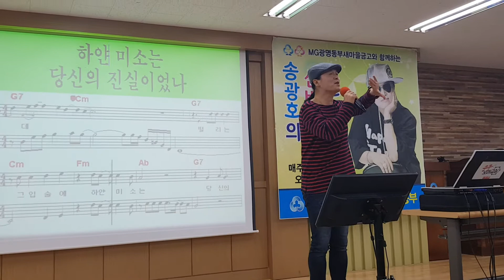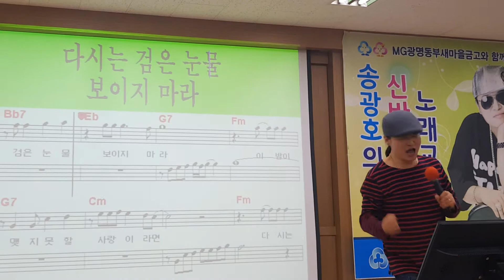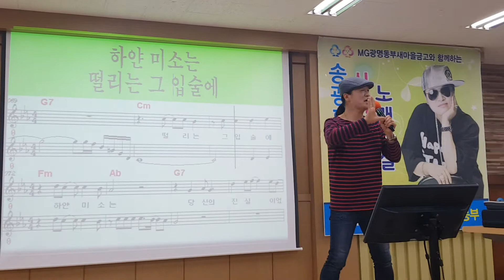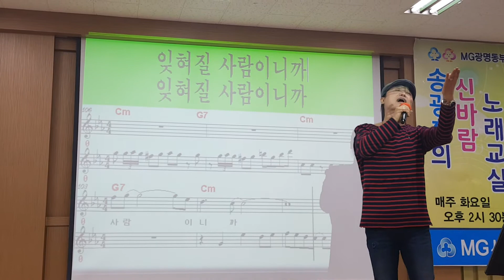하얀미소/ 원곡 성진우/ (광명) 동부새마을금고